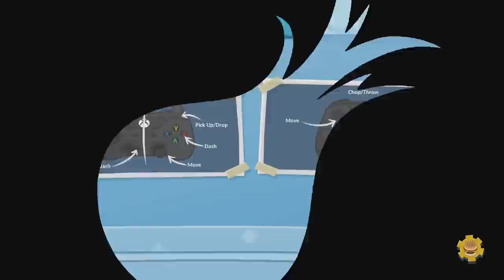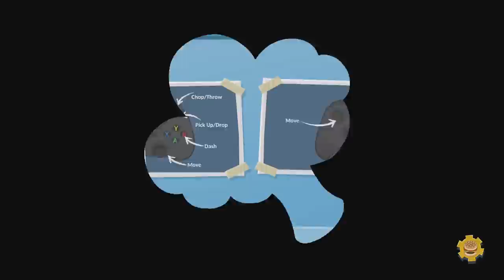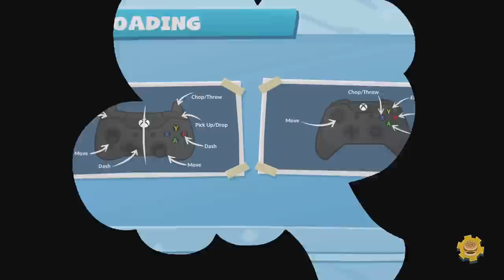1800 Cheeses - Overcooked 2 (#3) | Let's Play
It's World 3 time with those crazy cooks of Achievement Hunter. All this cheese and no where to dough.